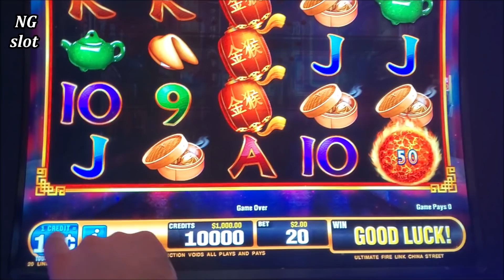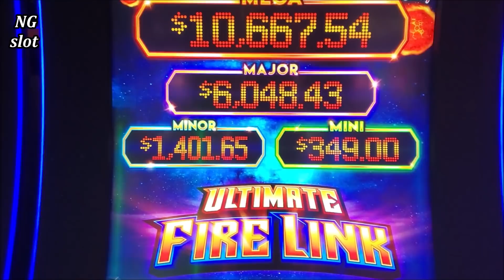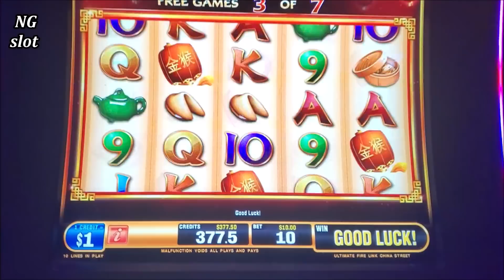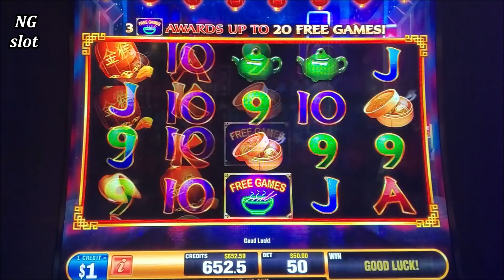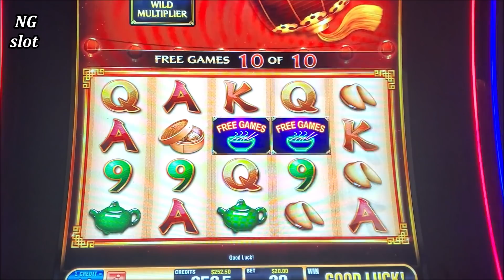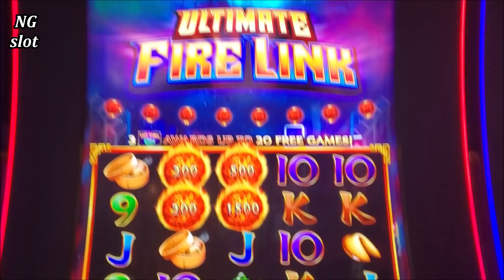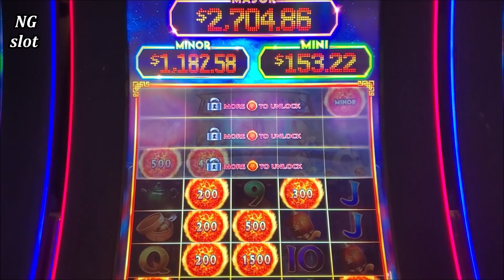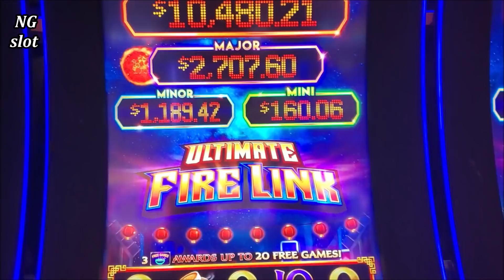Ultimate Fire Link Slot Machine Bonus & Live Slot Play | SEASON-11 | EPISODE #18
High limit Ultimate Fire Link Slot Machine Bonus, high limit ultimate slot machine $50 max bet , Live Slot Play at casino,   | SEASON-11 | EPISODE 18